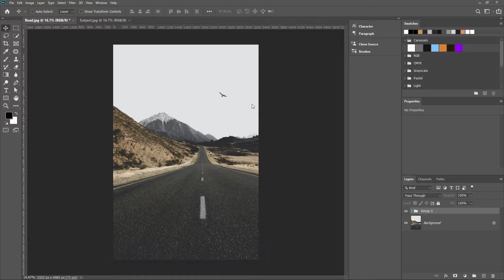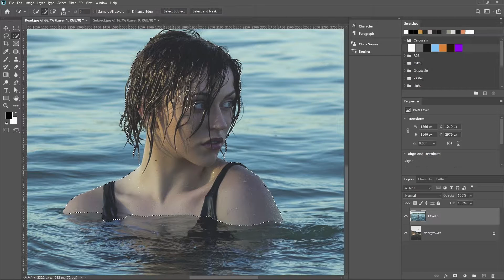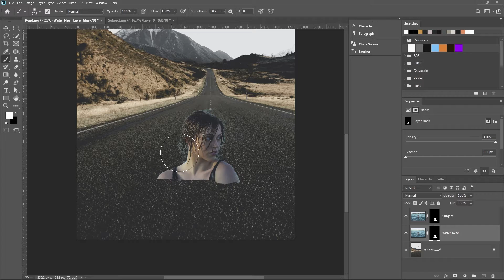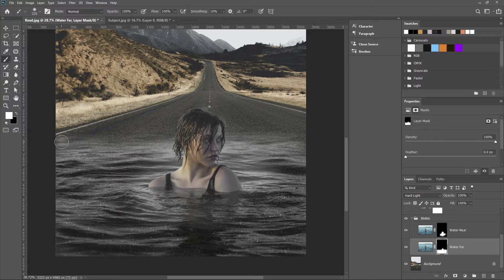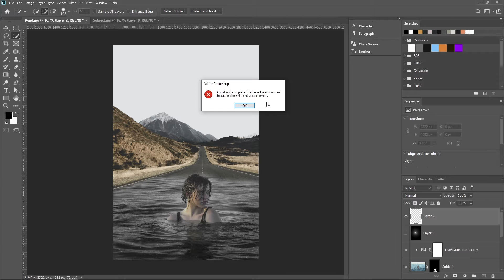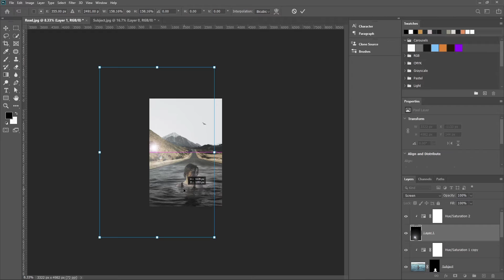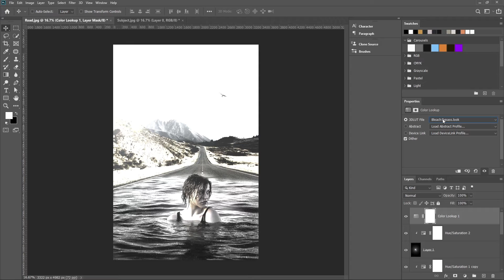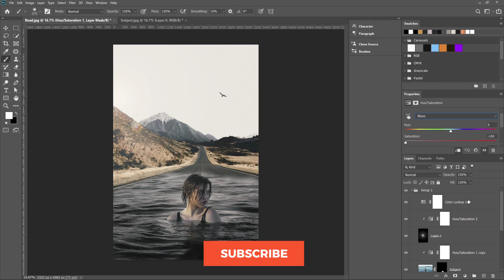How To Blend Two Images In Photoshop | Photo Manipulation (Urdu/Hindi)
In this tutorial we will leanr How To Blend Two Images In Photoshop and create this amazing realistic manipulation.